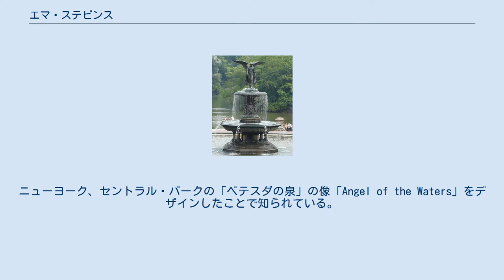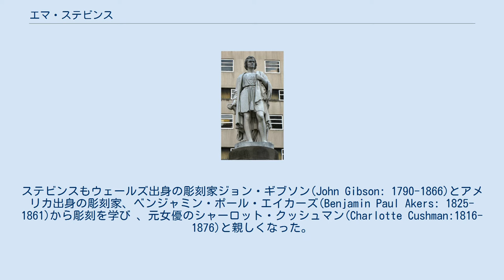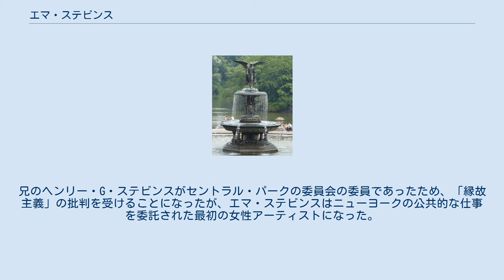エマ・ステビンス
エマ・ステビンス（Emma Stebbins、1815年9月1日 - 1882年10月25日）はアメリカ合衆国の彫刻家である。
ニューヨーク、セントラル・パークの「ベテスダの泉」の像「Angel of the Waters」をデザインしたことで知られている。
 ニューヨークの裕福な銀行家の家の9人兄弟の6番目の子供に生まれた。
兄にニューヨークの証券取引所の所長を務め、後に下院議員になるヘンリー・G・ステビンス(Henry G. Stebbins: 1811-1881)がいる。
美術の才能を示し、はじめ画家として働き、肖像画などを描き、1842年にナショナル・アカデミー・オブ・デザインの準会員の候補になり、1847年にペンシルベニア美術アカデミーの展覧会に作品を出展した。
 1857年に兄が支援してローマに留学した。
ローマでは1852年からアメリカ人女性ハリエット・ホズマーが彫刻を学んでいた。
ステビンスもウェールズ出身の彫刻家ジョン・ギブソン(John Gibson: 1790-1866)とアメリカ出身の彫刻家、ベンジャミン・ポール・エイカーズ(Benjamin Paul Akers: 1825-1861)から彫刻を学び 、元女優のシャーロット・クッシュマン(Charlotte Cushman:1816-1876)と親しくなった。
エマ・ステビンスはクッシュマンの胸像を制作し、クッシュマンとナポリを旅した。
1869年にクッシュマンが癌にかかると、亡くなるまでの2年間ステビンスはクッシュマンの世話をして、没後、伝記を執筆した。
 彫刻家としてのステビンスの作品として最も知られているのは、ニューヨーク、セントラル・パークの噴水「ベテスダの泉」(Bethesda Terrace and Fountain)の彫像で、噴水の工事は南北戦争中の1861年から始まり、1867年頃彫像は鋳造され、1873年に噴水全体は完成した。
兄のヘンリー・G・ステビンスがセントラル・パークの委員会の委員であったため、「縁故主義」の批判を受けることになったが、エマ・ステビンスはニューヨークの公共的な仕事を委託された最初の女性アーティストになった。